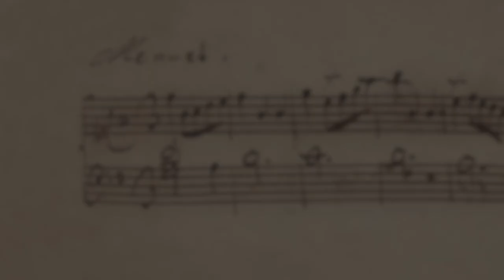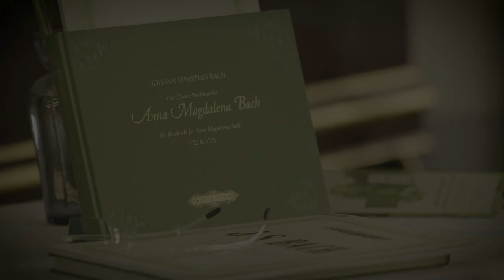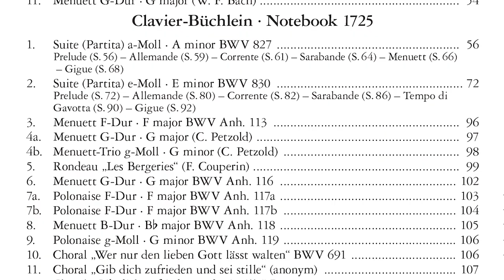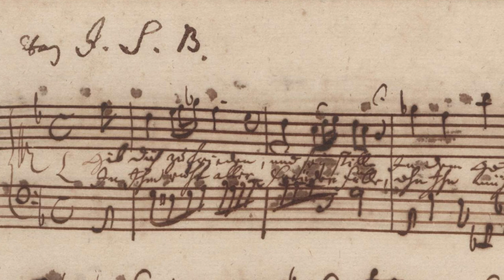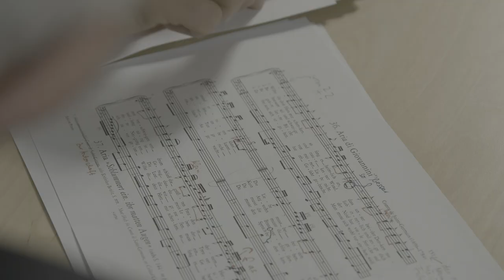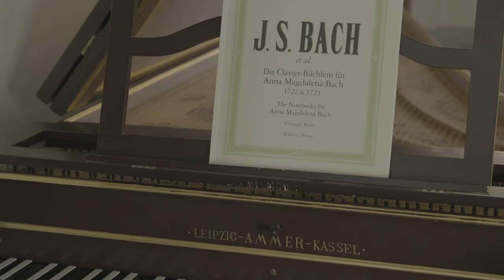Edition Peters: The Notebooks for Anna Magdalena Bach 1722 & 1725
Edition Peters – Welcome to Bach’s Home

In 1721 a 20-year-old soprano employed at the princely court in Köthen married the court’s Kapellmeister, set to become the greatest composer of the age. As his second wife she married into a young family with four children, and a busy household filled with music. The music book that Johann Sebastian Bach presented to his new wife Anna Magdalena in 1722, and replaced more lavishly in 1725, treats us to a tantalizing glimpse inside this unique family, allowing us to sit beside Bach as a composer, teacher, husband and father. Over the years, these notebooks became a place for the family to share instructional exercises, favourite pieces – by Bach and other composers – to play or sing, early composition efforts from the children, and first versions of some of Bach’s more ambitious keyboard works.

What is usually presented as ‘the’ Anna Magdalena Notebook is a set of excerpts from the 1725 collection. The scholarship that informed the New Bach Edition in 1957 has been greatly developed and expanded since then.

Now, for the first time, Edition Peters presents a new Urtext edition of the Notebooks for Anna Magdalena Bach, containing all the material from the 1722 and 1725 notebooks, edited by pre-eminent Bach scholar Christoph Wolff, Harvard Professor and former director of the Leipzig Bach Archive.

In addition to this premium edition, a Practical Student Edition is also available, presenting a selection of the most popular pieces from the two notebooks.

Recorded at the Summer Hall of the Bach Archive Leipzig, and at Edition Peters in Talstrasse 10, Leipzig.